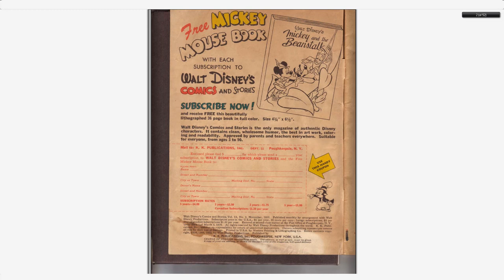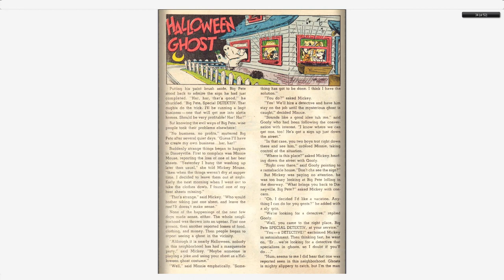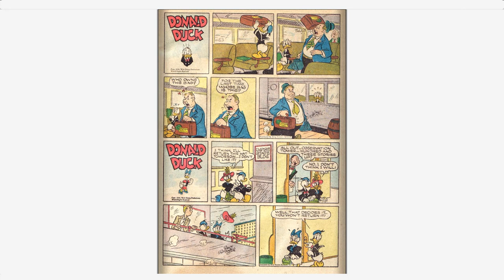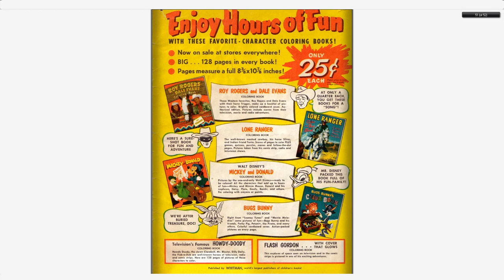Walt Disney's Comics And Stories 146 Dell